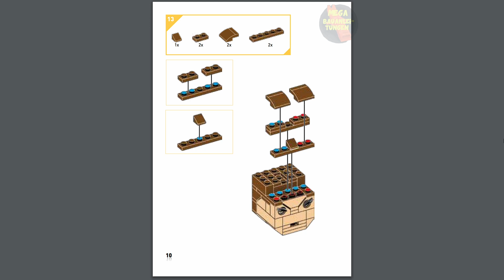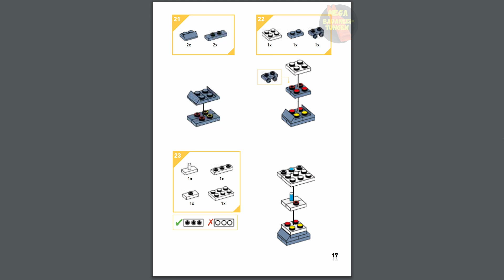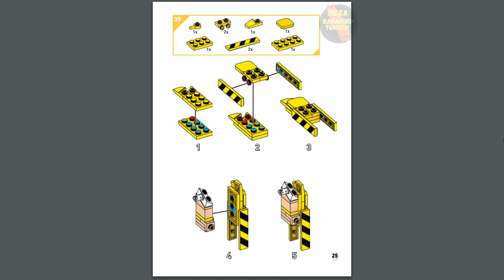Ripley Instructions | Kubros | Anleitung | DXB85 | MEGA Bloks | Construx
Erscheinungsjahr: 2017
Teile: 168

Werbetext:
Build and collect your favorite pop culture icons from movies, video games, TV, and more! Bay 12 please! Now you can create your own collectible Ellen Ripley figure, giving her a blocky, 8-Bit look when you build her brick by brick! Complete with iconic details drawn from the original Aliens™ character, Ripley comes geared in her iconic yellow P-5000 Power Loader and features a pixel-fied design inspired by the era of classic gaming. Pose Ripley's arms and head to display her different ways. Collect all your favorite pop culture icons and build the invasion with Kubros!

• Buildable, collectible Ellen Ripley figure

• Iconic yellow space loader

• Blocky, retro-inspired design

• Piece-by-piece construction

• Signature Kubros coin detail

• Arms and head move for dynamic display

• Collect all your favorite Kubros characters and build the invasion!